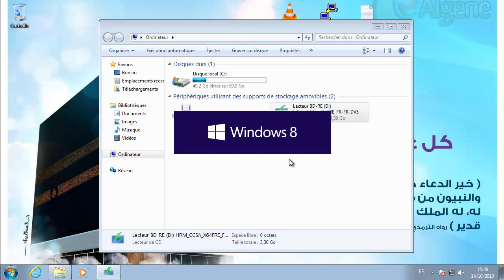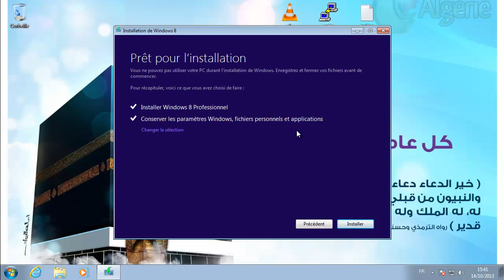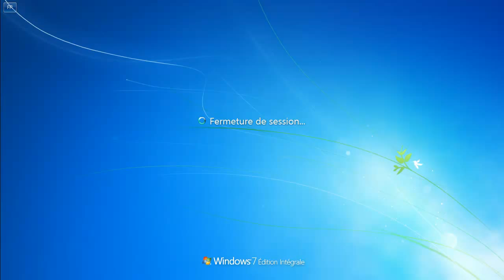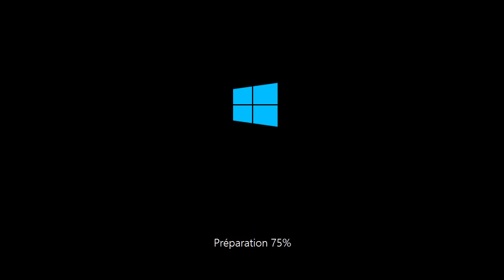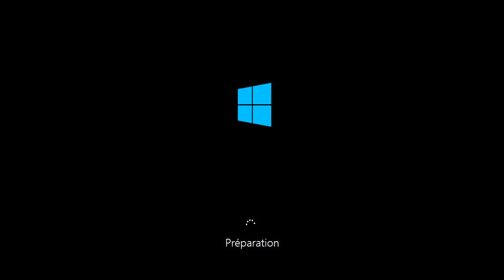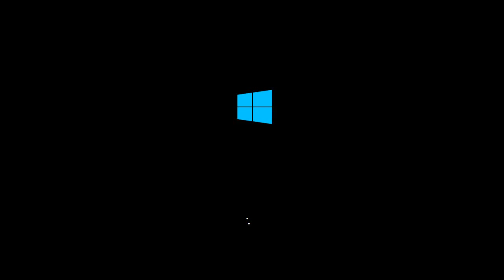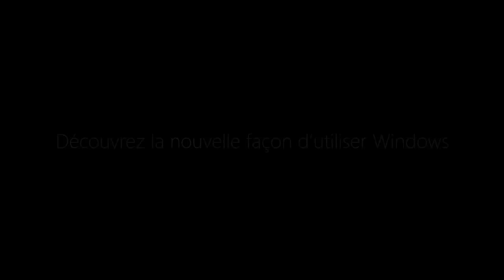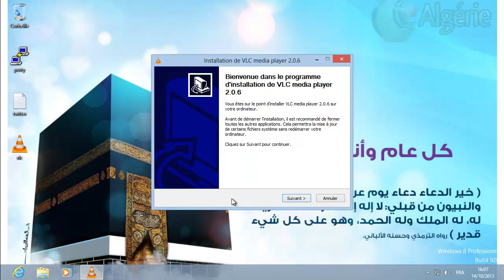Mise à niveau Windows 7 à Windows 8 Pro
Cette vidéo vous montre comment mettre à niveau votre système d'exploitation et passé de Windows 7 à Windows 8 Pro.